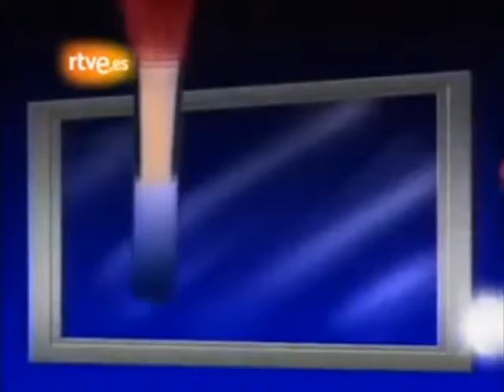El marco de la fama (1990) Cabecera. Programa de TVE1